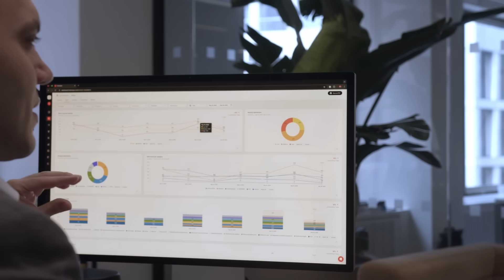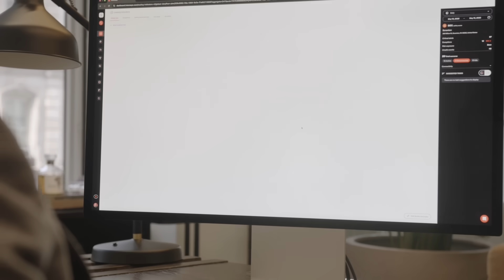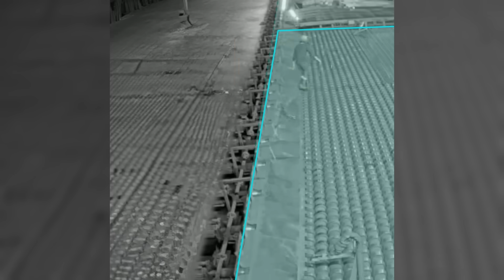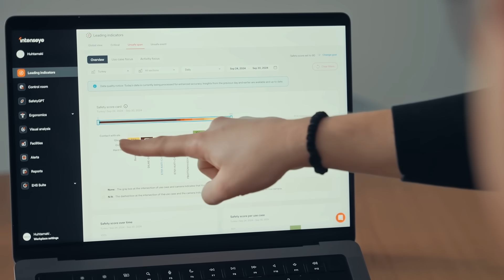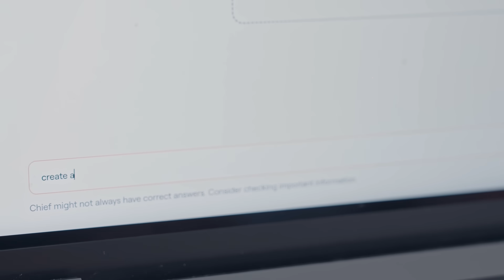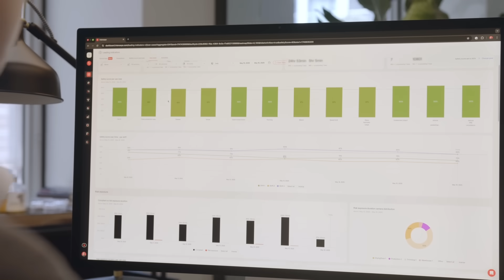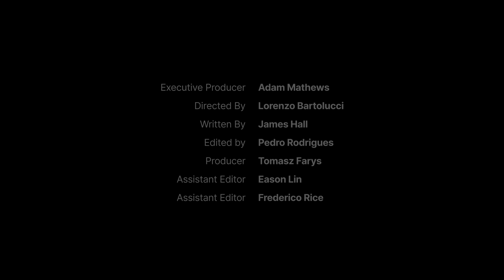Intenseye in American Leaders | Building the AI backbone of workplace safety.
We had the chance to discuss workplace safety solutions with Intenseye as part of the American Leaders Campaign.

Discover how Intenseye is transforming workplace safety through real-time AI. By leveraging existing CCTV infrastructure, Intenseye’s platform helps prevent injuries and incidents before they happen. Learn more about their mission to eliminate workplace harm, one life and one facility at a time.